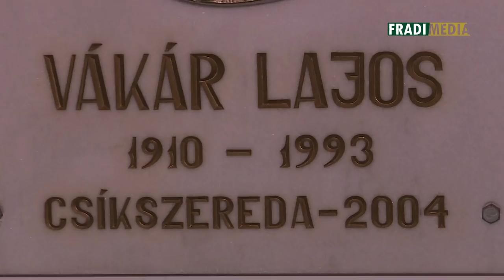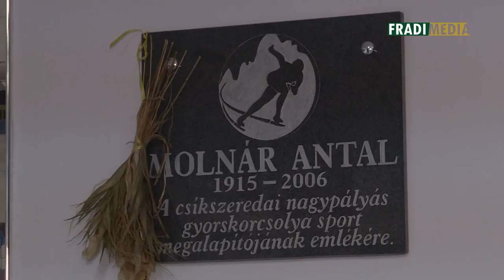FM | Bemutatjuk a csíkszeredai jégcsarnokot! | 2018. 01. 12.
A Ferencváros jégkorongcsapata minden évben ellátogat Erdélybe, hogy megmérkőzzön ligabeli ellenfeleivel. A hosszú, többnapos túrák kiindulópontja és bázisa általában Csíkszereda. Hargita megye székhelye a székelyek legfontosabb sportja, a jégkorong erdélyi központja, a városban és a környéken intézménynek számít a helyi csapat, a többszörös román bajnok, egyszeres MOL Liga-győztes Sportklub Csíkszereda. Otthonuk, a Vákár Lajos Műjégpálya a város egyik jelképe, többször adott már otthont alacsonyabb osztályú világbajnokságoknak is. Most pedig szurkolóink is közelebbről megismerkedhetnek a Fradi utolsó 2017-es Erste Liga alapszakasz-meccsének helyszínével!